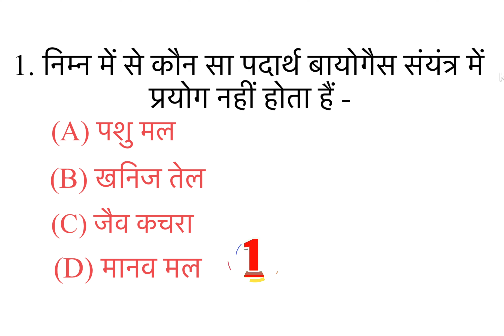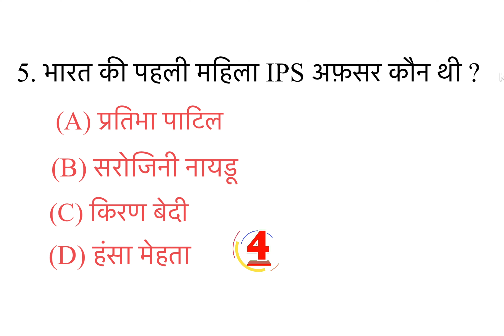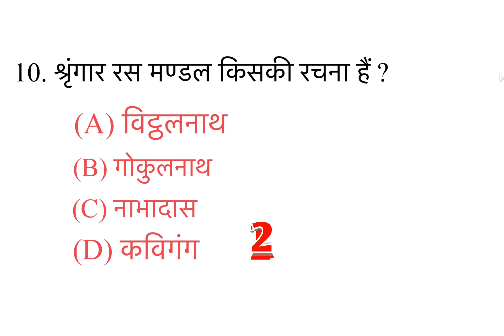CTET Question Most Important Question 2022/ अति महत्वपूर्ण प्रश्न सीटीईटी २०२२/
Most Important Question CTET 2022/ अति महत्वपूर्ण प्रश्न सीटीईटी २०२२